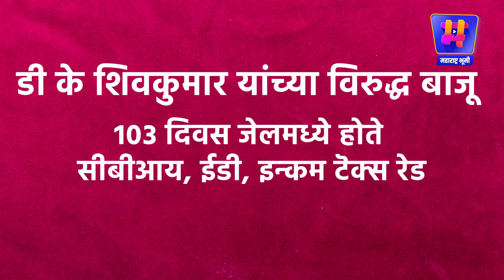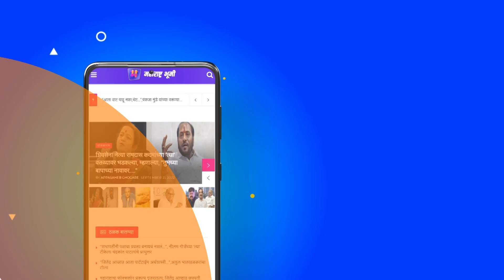Karnataka Election Result : Congress चे सरकार, नवा मुख्यमंत्री कोण? | DK Shivakumar | Siddaramaiah